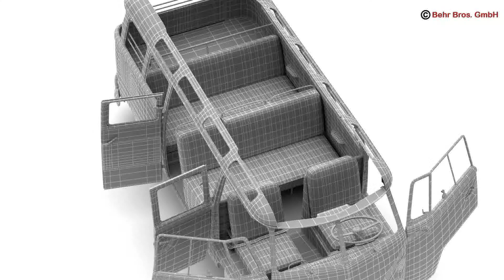3D Model of Volkswagen Type 2 Samba 1963 Hippie Review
Volkswagen Type 2 Samba 1963 Hippie  3D Model in  3D Studio (.3ds), Cinema 4D (.c4d), Autodesk FBX file (.fbx), Lightwave (.lwo, .lw, .lws), 3D Studio Max file (.max), Maya (.ma .mb), Wavefront (.obj), and formats  that are optimized for Mobile, Augmented Reality, 3D Printing and more...

Accurate very high definition Volkswagen Type 2 Samba 1963 Hippie model with highly detailed interior fully textured. Headlights and taillights are modelled, doors can be opened. An opened and closed version of the roof is included. The model include